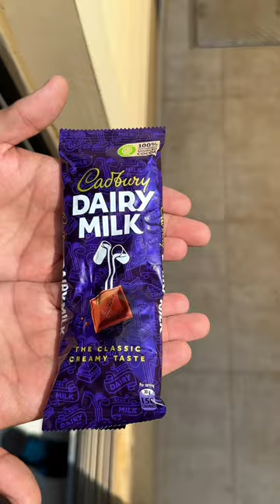Top 5 Funniest Videos Compilation of Brothers Vlog 🤣😍😱